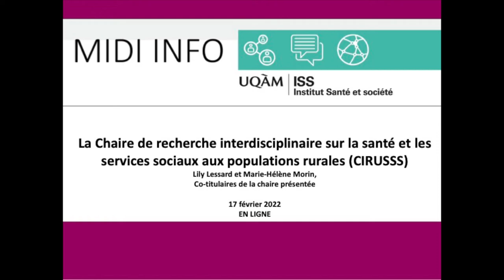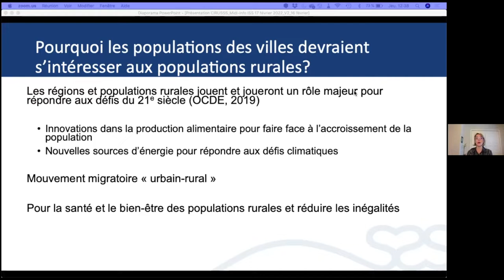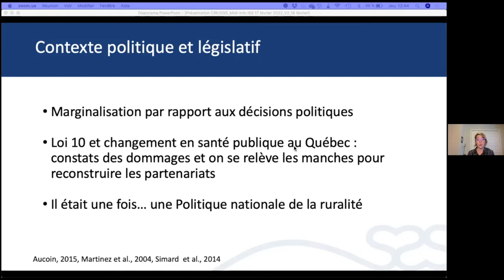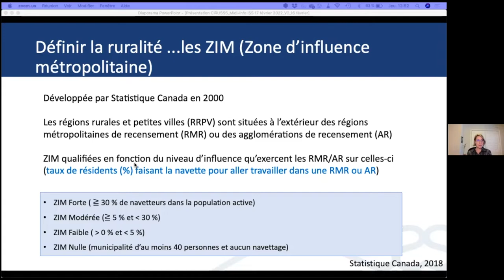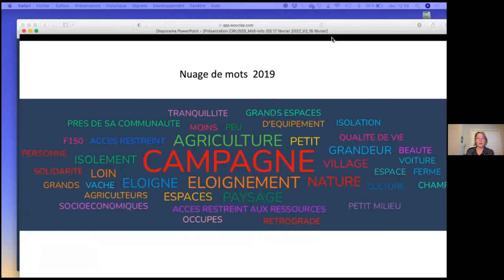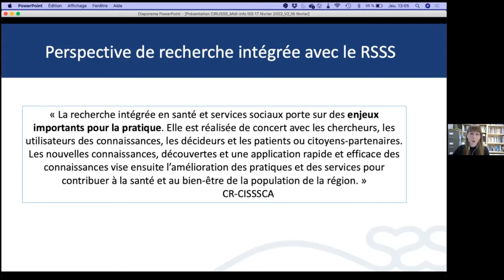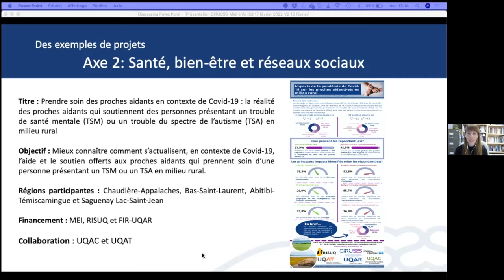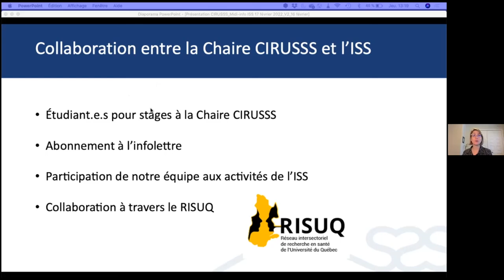Chaire de recherche interdisciplinaire sur la santé et les services sociaux aux populations rurales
Née d’un partenariat entre l’Université du Québec à Rimouski (UQAR), les Centres intégrés de santé et de services sociaux du Bas-Saint-Laurent et de Chaudière-Appalaches et TÉLUS, la Chaire de recherche interdisciplinaire sur la santé et les services sociaux pour les populations rurales (Chaire CIRUSSS)  propose une vision contemporaine de la ruralité pour accompagner les populations, les acteurs du réseau de la santé et leurs partenaires pour développer des solutions innovantes, adaptées et ancrées visant à favoriser la santé et le mieux-être des personnes, des familles, des groupes et des communautés rurales des régions du Bas-Saint-Laurent et de Chaudière-Appalaches. La présentation permettra de mieux connaître les défis pour la santé et le bien-être des populations vivant en contexte de ruralité, la Chaire (mission et valeurs), l’équipe qui la compose, quelques projets en cours et discuter de possibles collaborations avec les membres de l’ISS.

Avec
Lily Lessard, inf. Ph.D.
Professeure en sciences infirmières
Département des sciences de la santé
Université du Québec à Rimouski, Campus de Lévis
Chercheure régulière Centre de recherche du CISSS Chaudière-Appalaches

et

Marie-Hélène Morin, t.s., Ph.D.
Professeure en travail social
Département de psychosociologie et travail social
Université du Québec à Rimouski, Campus de Rimouski